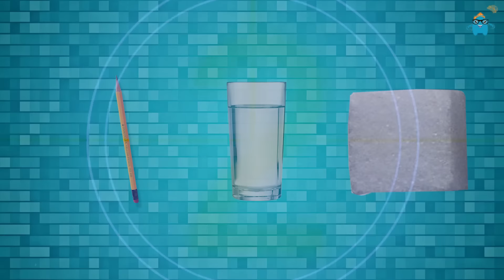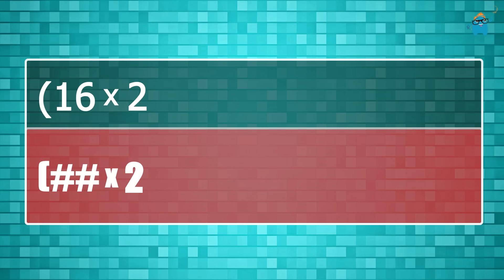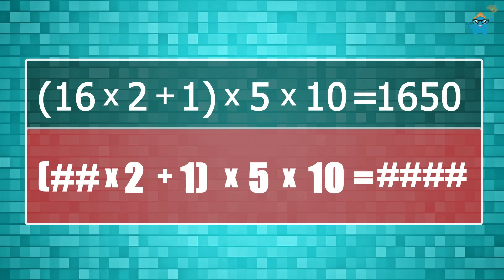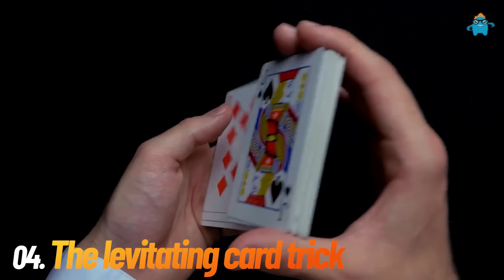ഇനി നിങ്ങള്‍ക്ക് കൂട്ടുകാരെ ഈസിയായി പറ്റിക്കാം ഈ മാജിക് ട്രിക്ക്സ് ഉപയോഗിച്ച് | Magic Tricks for any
After getting the license of the electric scooter, there is no electricity. Elena's husband and wife also got married and had children What is the meaning of the word 'eternal'? Do you want to know why this situation is different? It is difficult to control oneself after seeing this Bollywood actress in hot clothes Yes he is upset. It is difficult to control oneself after seeing this television screen.

വീഡിയോ കാണുന്നവർ പുതിയ വീഡിയോ കൂടെ കണ്ടു നോക്കുക, ഇഷ്ടപെട്ടാൽ സബ്സ്ക്രൈബ് ചെയ്യുക